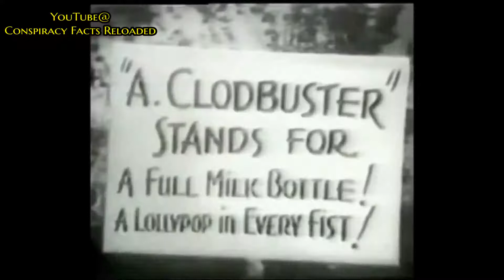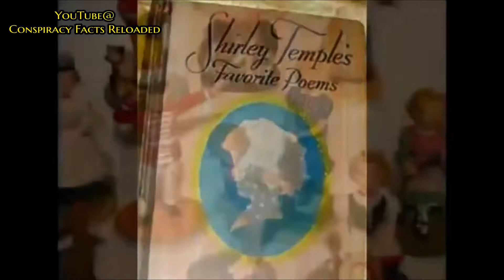die Story von Shirley Temple von Conspiracy Facts Reloaded